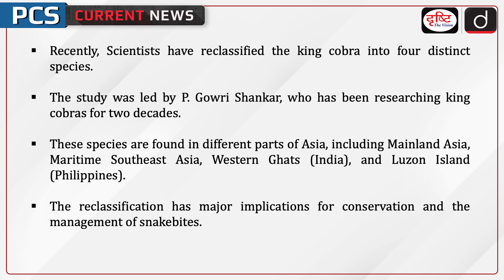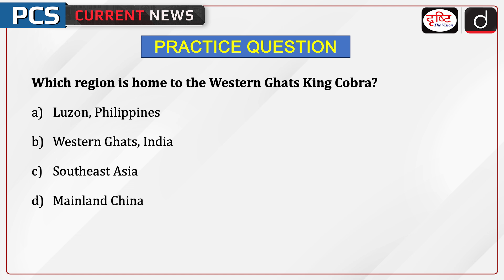King Cobra Reclassification | Snakebite Management | PCS Current News | Drishti PCS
Scientists have reclassified the king cobra into four distinct species. The reclassification could enhance snakebite management, particularly in areas where specific species reside.

1. Videos by Dr. Vikas Divyakriti

2. Concept Talk- By Dr. Vikas Divyakirti

5. DAILY CURRENT AFFAIRS WITH MCQs